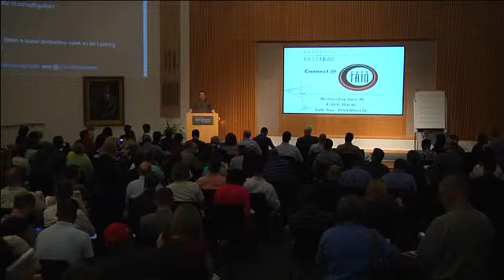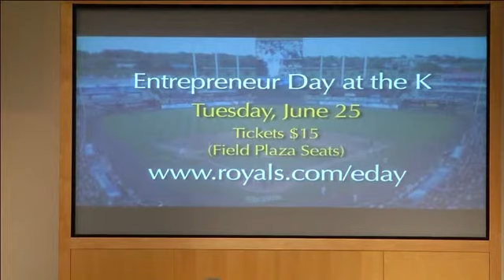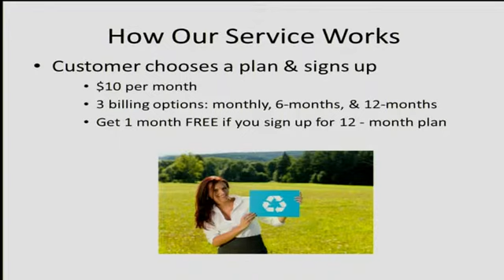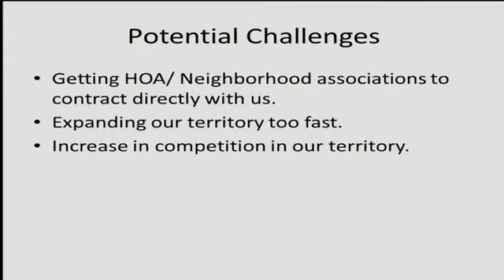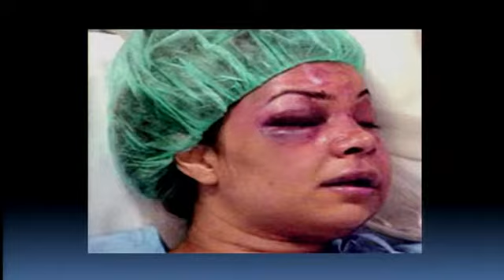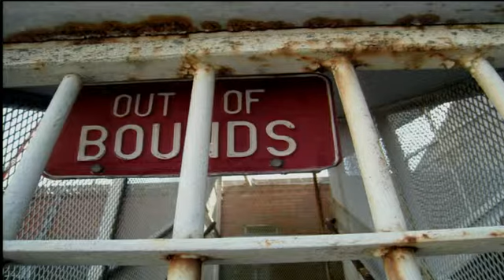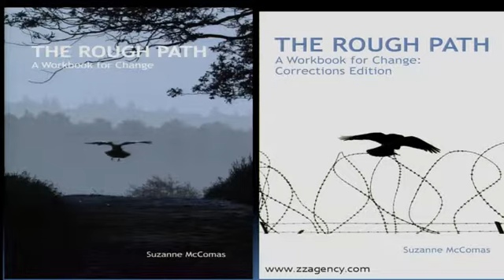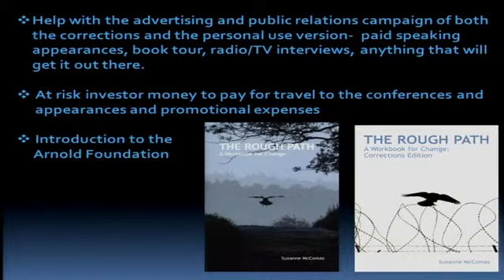1 Million Cups :: Kansas City :: KC Curbside Glass & Triskilian Consulting :: June 19, 2013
KC Curbside Glass and Triskilian Consulting presenting at 1 Million Cups Kansas City on June 19, 2013.